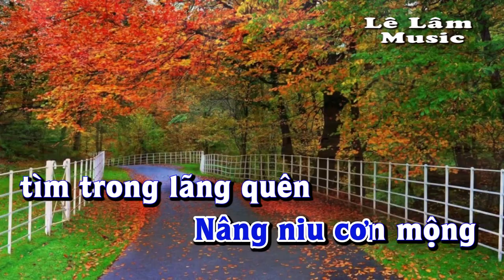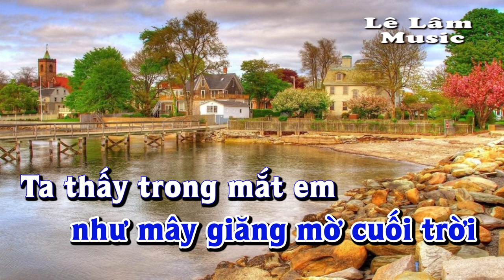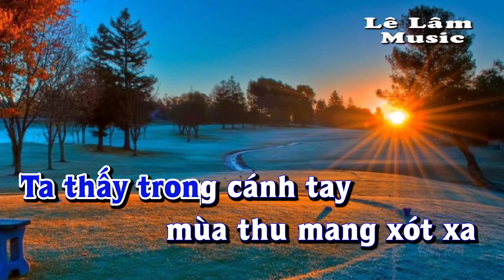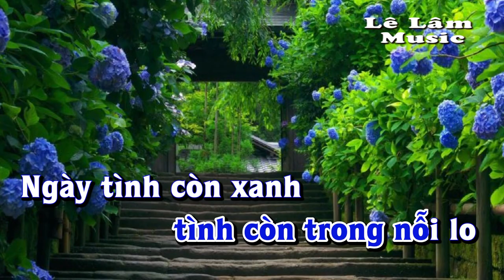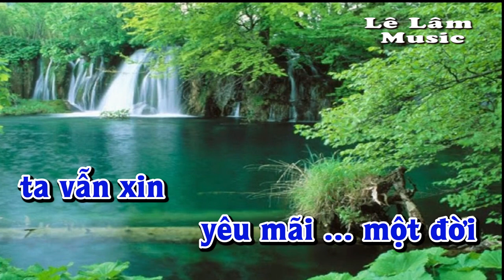Karaoke - LỜI TÌNH BUỒN Tone Nam | Hoàng Thanh Tâm | Lê Lâm Music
Lê Lâm Music KaraokeLỜITÌNHBUỒNToneNam
KaraokeNhạcSốngLỜITÌNHBUỒNToneNam